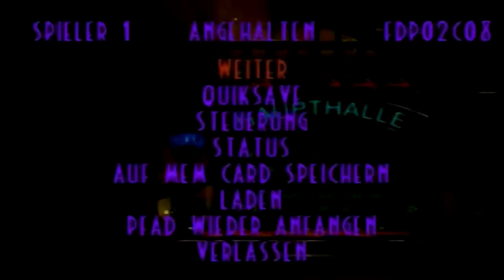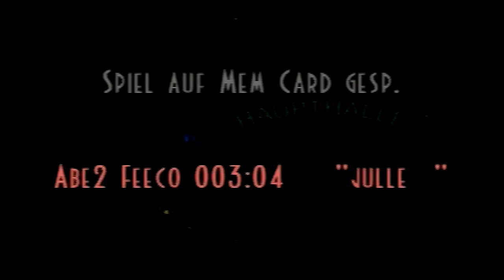Let's Play Oddworld: Abe's Exoddus [100%] #18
Nachdem wir das Geheimnis abgeschlossen haben, sind wir auch mal so richtig im FeeCo Depot angekommen.
Etwas weiter in das Depot vorgedrungen können wir auch endlich Spaß mit unseren Fürzen haben :D